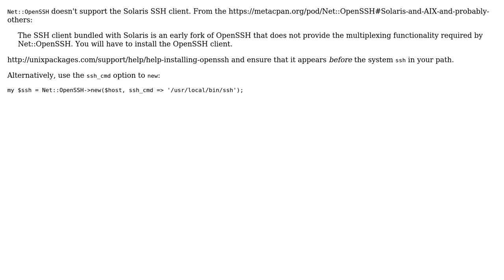"Bad configuration option: ServerAliveInterval" using Net::OpenSSH and Solaris SSH client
With thanks & praise to God, and with thanks to the many people who have made this project possible! You are responsible for your own actions.